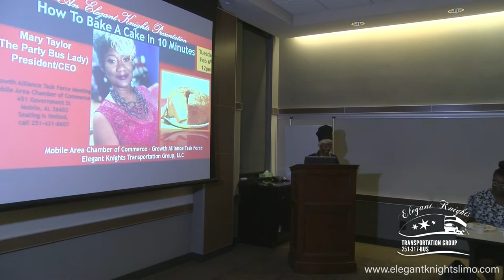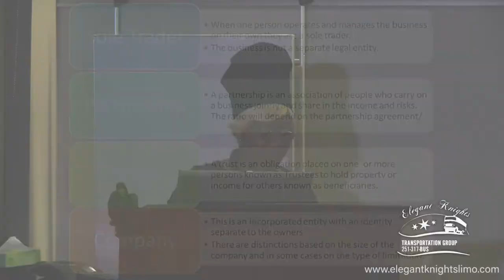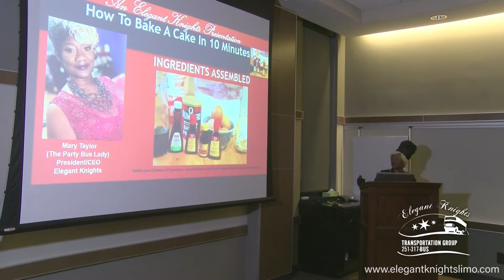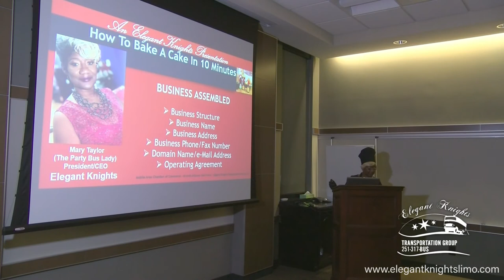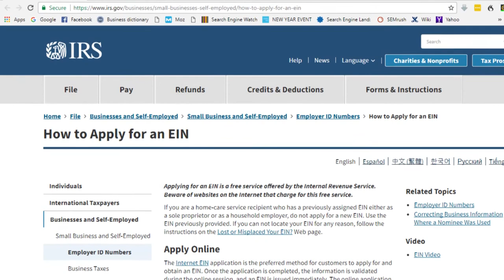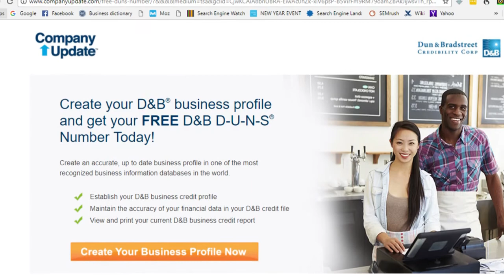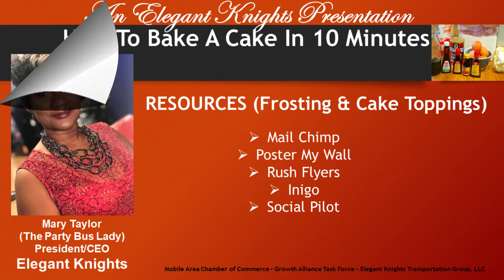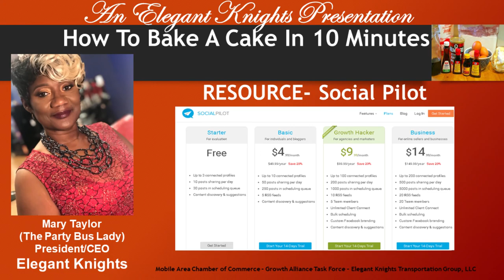HOW TO BAKE A CAKE IN 10 MINUTES with Mary Taylor, The Party Bus Lady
HOW TO BAKE A CAKE IN 10 MINUTES!!!

Hey guys, I spoke at the Growth Alliance Task Force (a subcommittee of Mobile Area Chamber of Commerce) on Tuesday, February 6, 2018, at Mobile Area Chamber of Commerce and video recorded the session. The subject was "How To Bake A Cake In 10 Minutes". This video is filled with loads of information every business owner (or potential business owner) would want to hear.